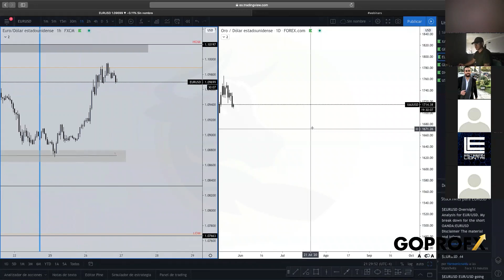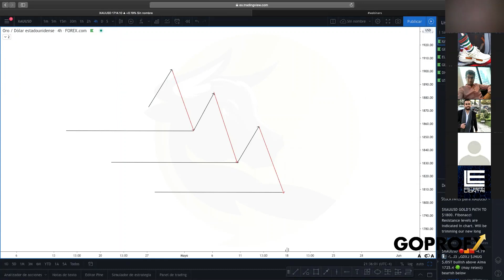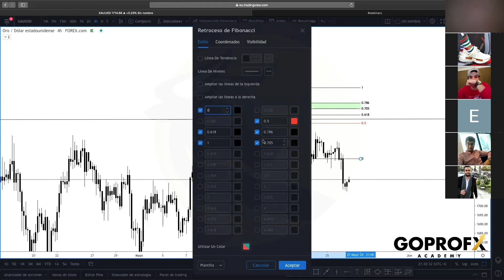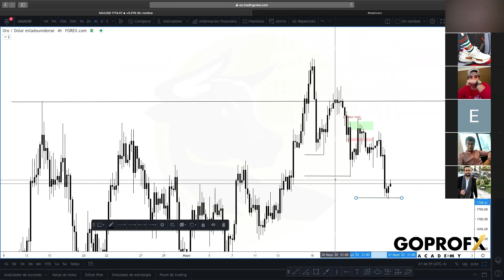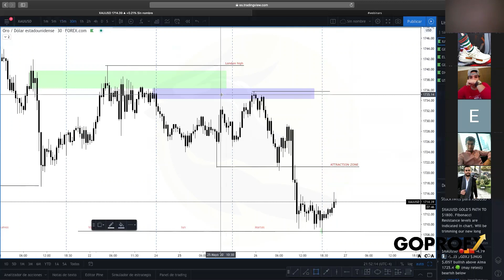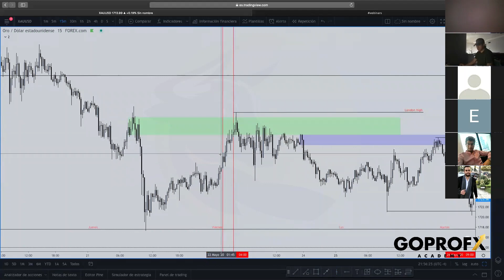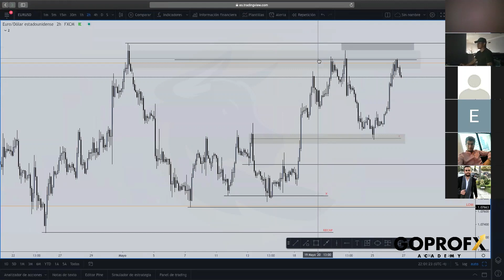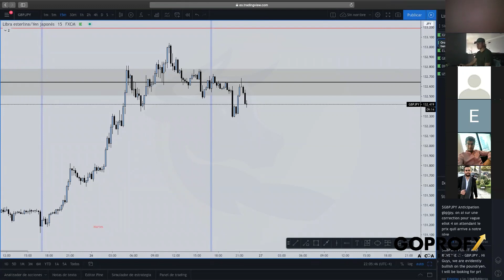Curso gratis part 2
en este video te enseñare como buscar entradas mejores, con mi estrategia no implemento medias móviles no key levels no quiebres y re test. análisis avanzado del lenguaje en el precio y mucha gestión de riesgo
con estos videos no intento cambiar nada de ti solo aportar algo para tu conocimiento y simplificar tu trading.

buscare en instagram como @mr.gutram
intagram de la academia @goproforexacademy

recuerda compartir esto y déjame saber en los comentarios de que te gustaría el siguiente video !